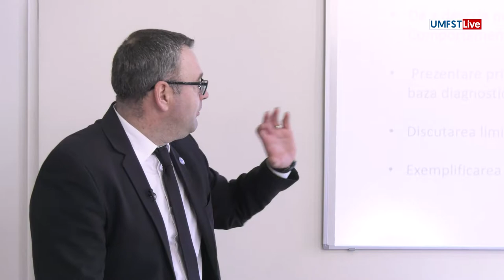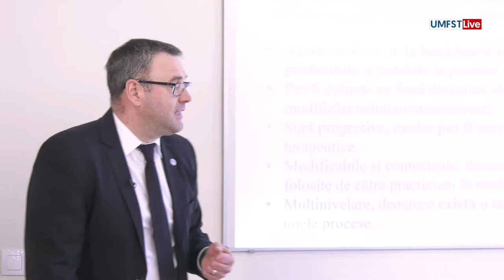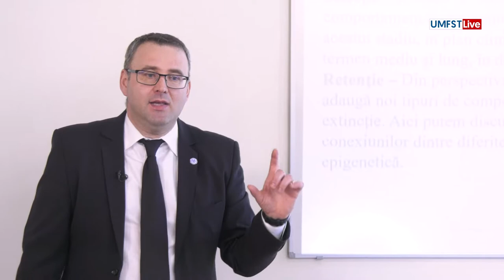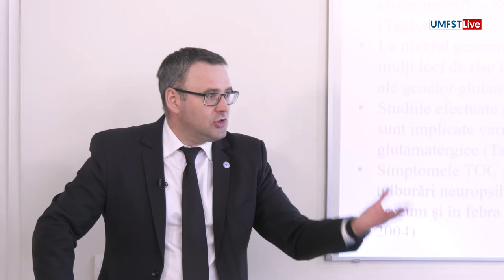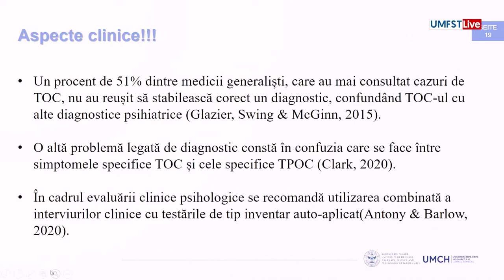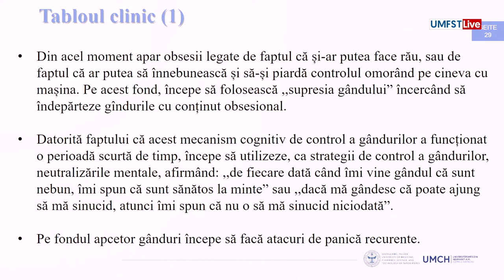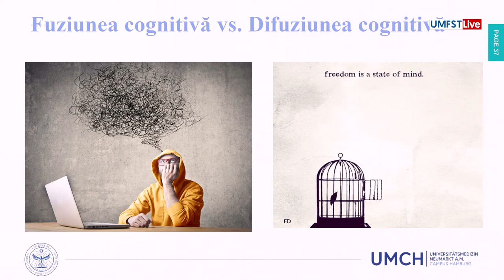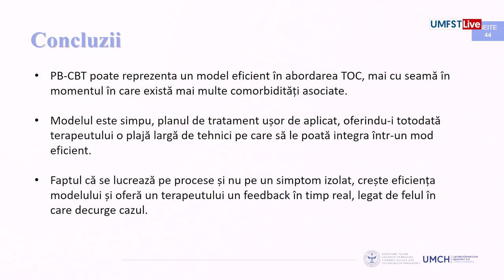Psihoterapia cognitiv-comportamentală bazată pe proces în tratarea tulburării obsesiv-compulsive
Tulburarea obsesiv-compulsivă este asociată adesea cu probleme emoționale din spectrul anxietății și depresiei, ceea ce poate genera rezistență în cadrul psihoterapiei. Astfel, este recomandat ca intervenția cognitiv-comportamentală standard să fie adaptată în abordarea acestor tulburări, într-un mod flexibil, empatic și colaborativ. În această prezentare, vor fi descrise pricipalele caracteristici ale abordării psihologice bazate pe proces eficiente în tratamentul tulburării obsesiv-compulsive de intensitate severă.